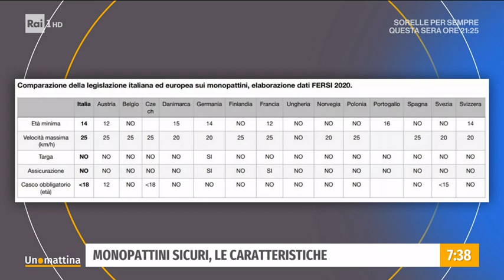Monopattini, le regole per viaggiare in sicurezza - Unomattina - 16/09/2021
- Primo piano sui monopattini elettrici dopo gli incidenti di questi ultimi giorni. numerosi feriti e alcuni morti per l'uso di questo mezzo, diventato un vero e proprio fenomeno sociale sull'onda della pandemia, spesso guidato senza il rispetto delle regole stradali. In studio Vincenzo Borgomeo, giornalista di Repubblica e con Emilio Patella, segretario nazionale autoscuole Unasca.